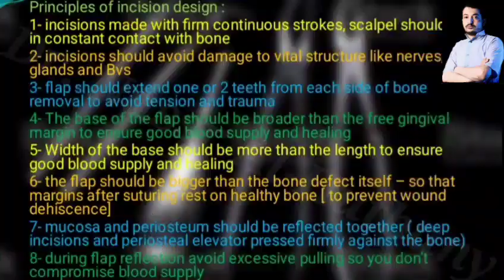Instruments of Oral Surgery and Principles of Flap Designs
In this informative video, we dive deep into the instruments of oral surgery and the principles of flap designs used in various surgical procedures.

What You Will Learn:
Overview of Oral Surgery Instruments: Gain insight into the essential tools that every oral surgeon should know. We will discuss their functions, types, and importance in surgical settings.
Principles of Flap Designs: Explore the key principles behind effective flap designs, including:
Envelope Flaps: Ideal for soft tissue coverage.
Triangular Flaps: Used for creating a stable surgical site.
Trapezoid Flaps: Offering versatility in various surgical approaches.
Semilunar Flaps: Effective for access and healing in specific areas.
Surgical Techniques and Applications: Watch practical demonstrations showcasing how to utilize these instruments and design flaps effectively during surgery.

Who Should Watch:
This video is perfect for dental students, oral surgery residents, and practicing oral surgeons looking to enhance their knowledge and skills in flap design and instrument usage.

Oral Surgery Instruments
Flap Design Principles
Envelope Flap Surgery
Triangular Flap Techniques
Trapezoid Flap Applications
Semilunar Flap Procedure
Dental Surgical Tools
Oral Surgery Techniques
Surgical Flap Designs
Dental Education